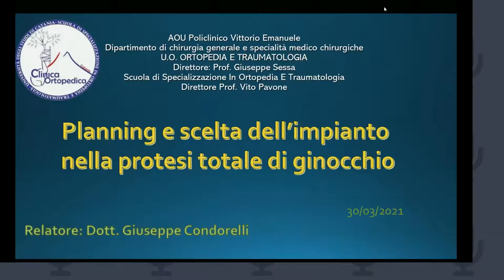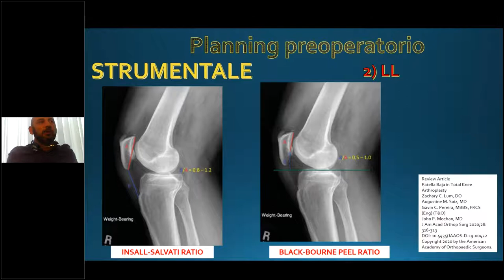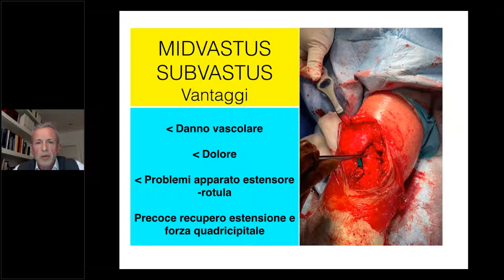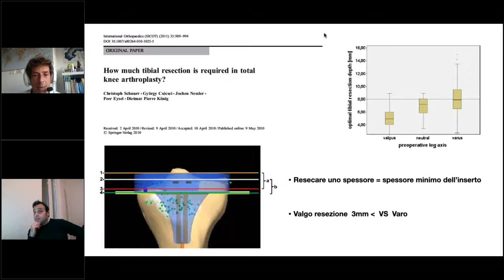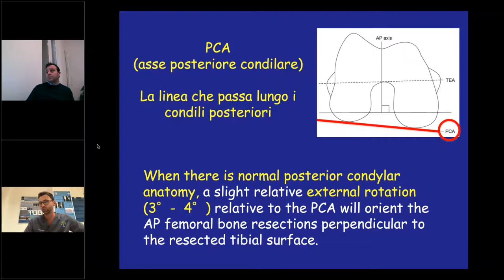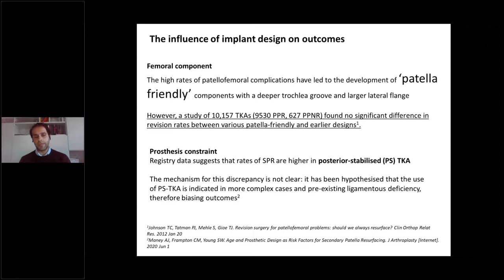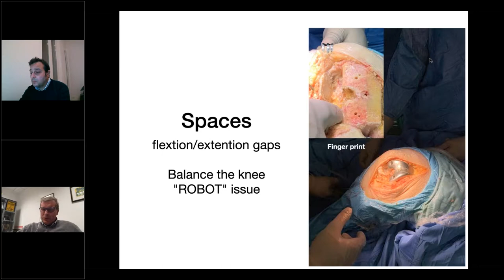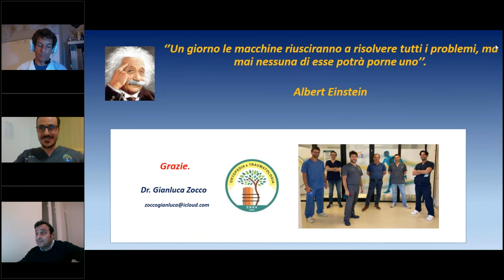Training day Sicilia: La protesi di ginocchio dalla A alla Z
Registrazione del webinar SIAGASCOT del 30 marzo 2021